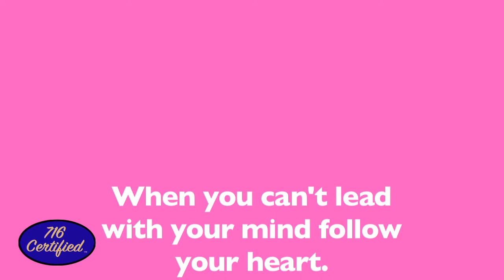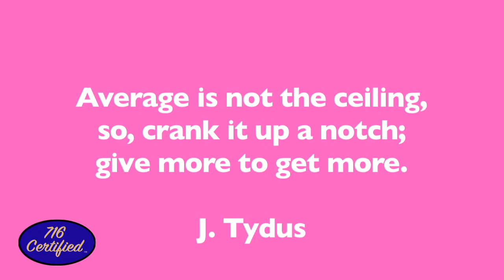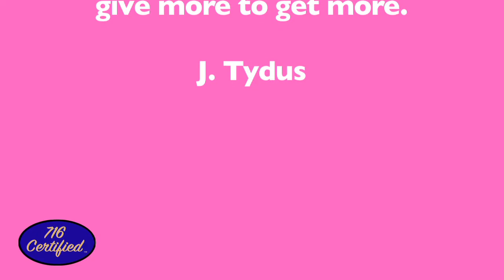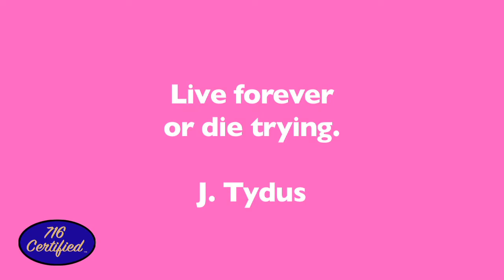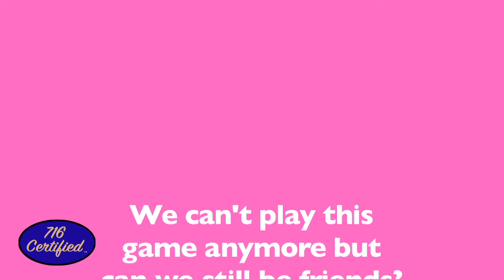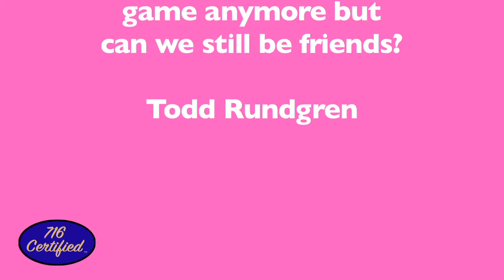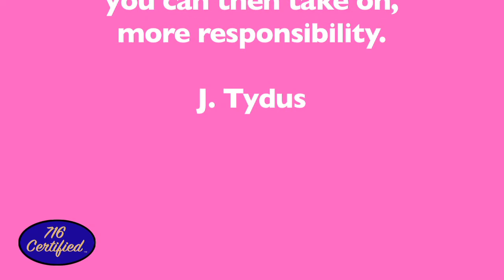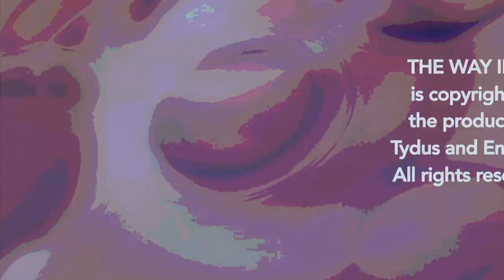CHEATERS, INFIDELS, COUNTRYMEN - Episode #22 - The Way In Podcast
CHEATERS, INFIDELS, COUNTRYMEN. Episode #22 of The Way In Podcast. If you are out enjoying dinner with your significant other and your get caught looking at another beautiful woman (or man) don’t worry; ‘The Way In’ has the solution for you. Just tell her / him you’re looking at the menu- just NOT ordering though. All kidding aside, please enjoy what we have to say about this touchy subject.